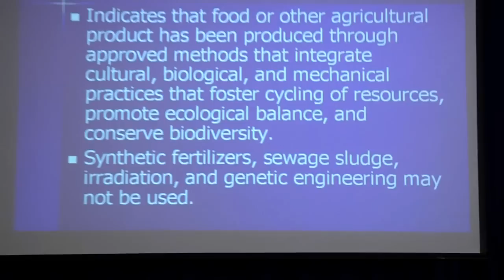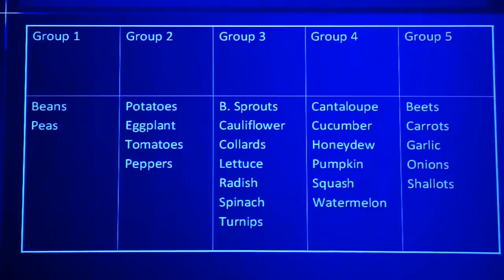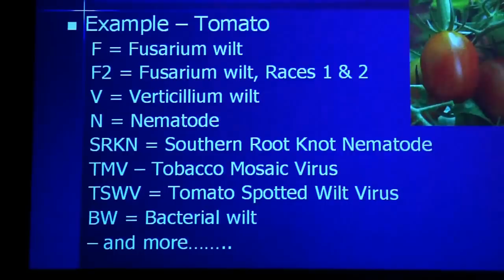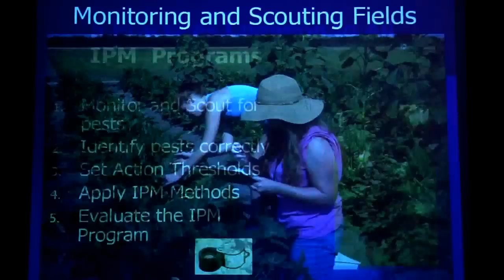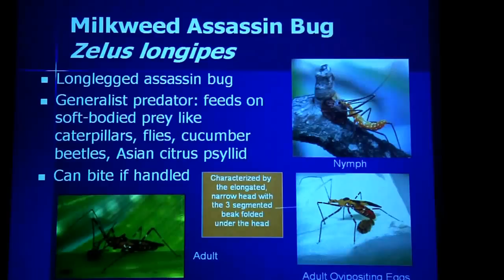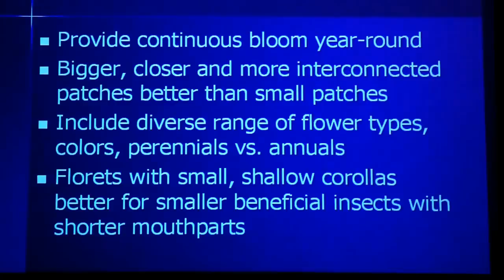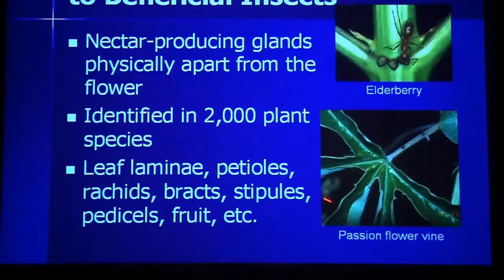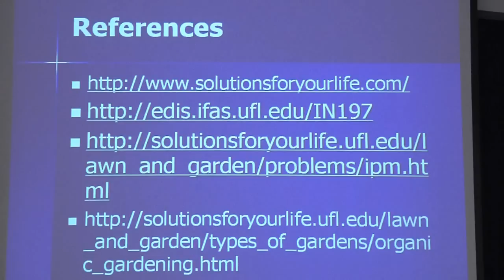Organic Gardening with Terry DelValle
Organic Gardening Seminar at Duval County Fl Horticulture Extension in Jacksonville FL